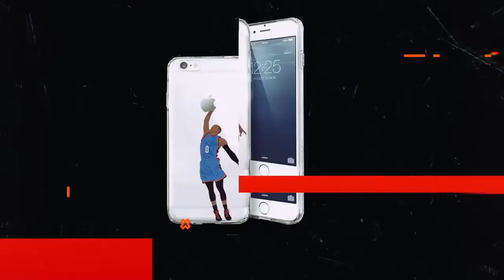Milwaukee Bucks vs Philadelphia 7ers Full Game_Highlights April 4 2019 2018 19 REPLY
@XIMO PIERTO